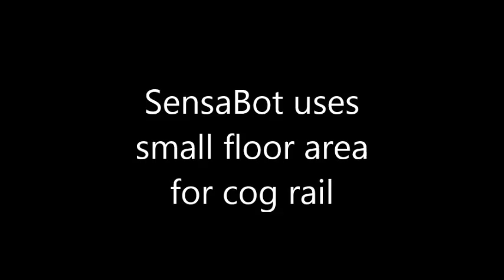Sensabot climbing vertical cog rail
Simple vertical access with a small footprint.